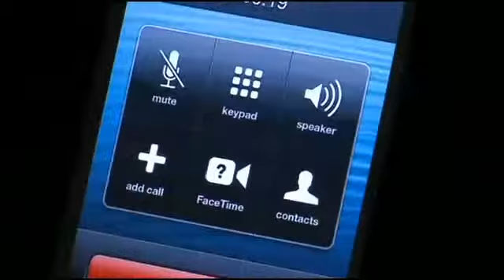Trial Starts For Cook Co. Att'y Charged With Kissing Teen Girl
A Minnesota County Attorney sat on the other side of the courtroom Tuesday in a trial for allegedly getting too close to a teenage girl, reports Liz Collin.